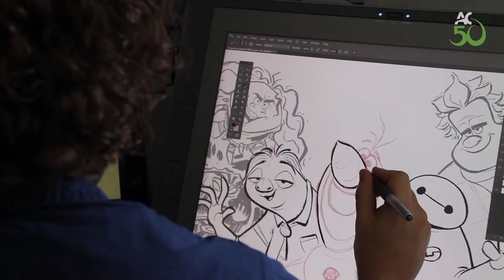Trent Correy - 50 years of Algonquin College stories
Trent Correy’s career dreams have come true at Disney Animation, where he has worked on acclaimed movies like Zootopia, Moana, and Frozen.